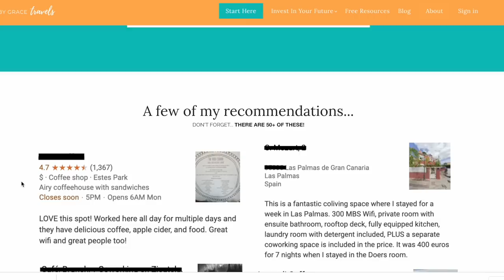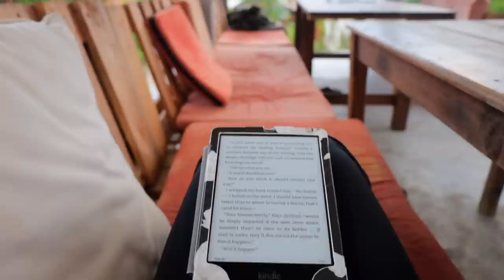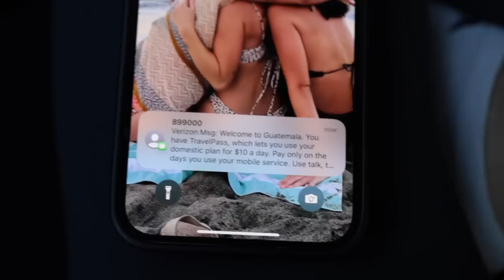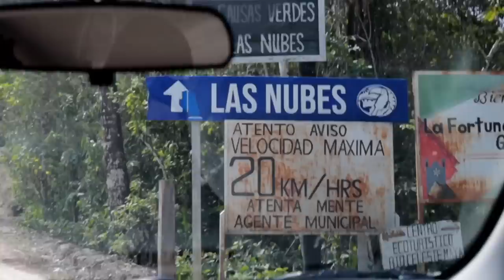MOST UNDERRATED STATE IN MEXICO: This is CHIAPAS 🇲🇽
Chiapas is easily one of the most underrated states in all of Mexico. In this video, I take you along as I explore San Cristóbol de las Casas and the many natural wonders of Chiapas... all I can say is get ready to be mind-blown!

TIME STAMPS:
0:00-0:27: Welcome to Chiapas!
0:27-5:32: Exploring San Cristóbol
5:32-9:29: Coliving tour
9:29-11:37: Real life shiz
11:37-14:02: Let the adventure begin
14:02-16:32: Waterfall #1 (Las Nubes)
16:32-18:55: Waterfall #2 (Sak Chen)
18:55-23:02: Waterfall #3 (El Chiflon)
23:02-24:08: Next week...

➡ ABOUT ME
My name is Crosby and I'm a solo traveler, digital nomad, and full-time traveler! After a few corporate jobs throughout college, I quickly realized that the 9-5 lifestyle wasn’t for me. So in 2019, I took the leap into the freelance world and started traveling the world full-time – from solo traveling Colombia to road tripping Portugal to living in a travel trailer, I'm absolutely addicted to this lifestyle. At the moment, I'm traveling solo through Mexico and documenting everything here on YouTube!